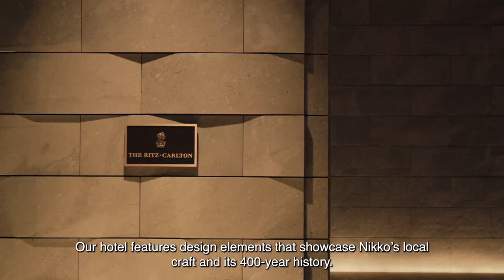Designing the guest experience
A short drive from Tokyo, the storied town of Nikko has attracted locals as well as visitors for centuries. Located in the Nikko National Park, The Ritz-Carlton lets the craft and hospitality traditions of the region shine through. Asuka Washizu, who looks after guest relations, takes us on a tour of highlights both inside and outside the hotel.